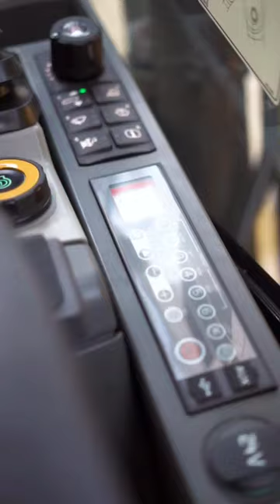CAT 320 GX excavator yang andal balikin modal!